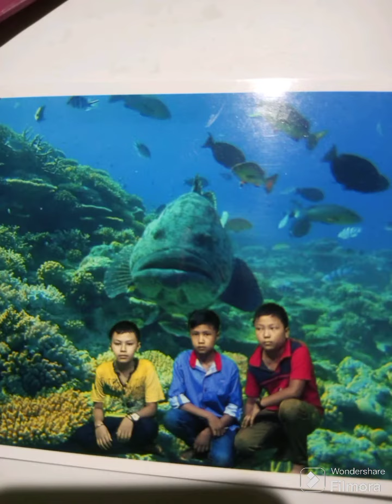PHOTO MEMORY 2